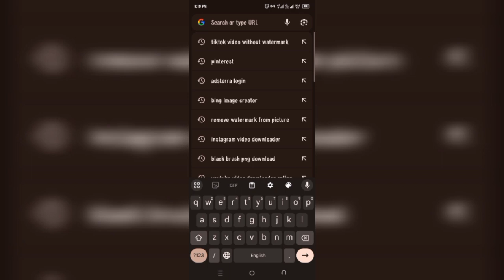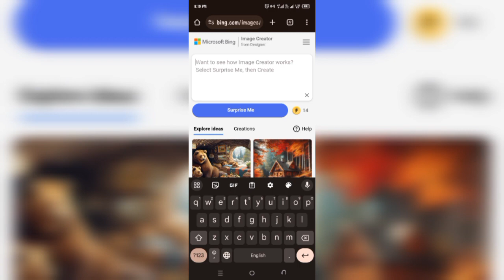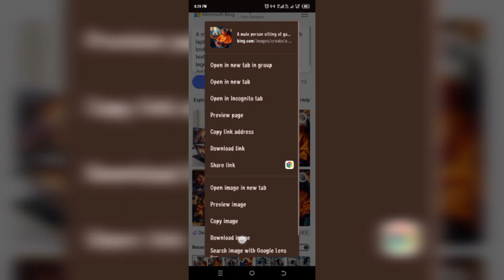How To Make Gaming AI Images with Your NAME | Gaming ai avatar with name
➡ Video Topic:-

Hi guys in this tutorial I explained How to Gaming ai avatar image.in this video I will show you how to use bing ai image generator .I hope you like viral ai photo editing tutorial.

➡ Prompt 👇:-

A male person sitting of gaming chair , with laptop, playing a mobile legends game , looking at the camera orange hoddie with text "RAKHA", background as mobile legends game , nature light effect , relastic ,hd,high resolution,8k, gaming room .

Hashtags;-